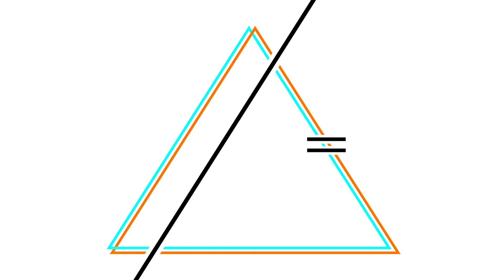07.Acido - Elevados crew vol I.-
[Jota]
Ya no estoy pa hablar con falsos,
aunque en falso doy mis pasos
cual vaso que cae pa marcarme el trazo.
Alzo la copa por todos lo que intentaron,
con ánimo de ir a más, pero tu amar es mi fracaso.

Escaso de emociones.
Oraciones que en canciones multiplico,
multifacético arte rítmico.
Lirico como Román Zidane o Pirlo,
pero pegándole al compás, mientras el bombo me pide hip hop.

Soy el dueño el cielo, amo de los sueños
quien entre esquirlas dibujaba sus deseos.
Los ángeles me abalan, mientras bajan al suelo:
Solo Buscan revivir para después morir de nuevo.

Fac dat yet.

Hice un pacto con el viento.
Te busque en sombras mientras la luna se asoma entre los lienzos del tiempo.
Deberás devorar la verdad, beberás de verdad buscando calor en mi cuerpo.

Ciego por las luces pasado.
Pasado pisado; y de tu sangre nació un verso necio.
Recio por fuera, suave por dentro.
Lento momento que agiganta pesares espesos.

[CEO]
Mírala titilar
Bailando bajo las luces.
Óyela suspirar
Cantado entre las cruces.

[Jota]
Busco llenarme el plato
pero de a ratos prendo la base y a base de freestyles me escapó.
Duermo entre la tinta extinta por versos que escribí en el pasto.
Harto de gritar sin oír su pasos

¿mí crew? Gente adicta a la pasta.
La pista dice basta.
Contorsionistas de rimas estrictas, alquimistas que convierten risas en versos llenos de calma.
El alma carcomida con por el karma, pide una pausa.

¿No estas lista? El cuerpo estalla.
No doy pistas, vos no das con la talla.
Botellas frías, caricias, una sonrisa dibuja el pesar en tu mirada.
¿No me hallas?, no encuentra el que no busca, y el busca falla.

 Fuck dat.

Escuchaste a la brisa que para y avisa quien paraliza el tempo,
para el ritmo soy un sustento,
un psicólogo de su psicótico código,
mas que arte, un desquite neurótico de letras que expresan el mensaje de un ser utópico.

Me regocijo con los placeres mas chicos.
El roció transforma mi cuerpo en barro mientras agonizo.
No hay tierra que me ampare, el cielo me queda chico.
Me sumerjo en el mar y entre sus olas resucito.

[CEO]
Mírala titilar